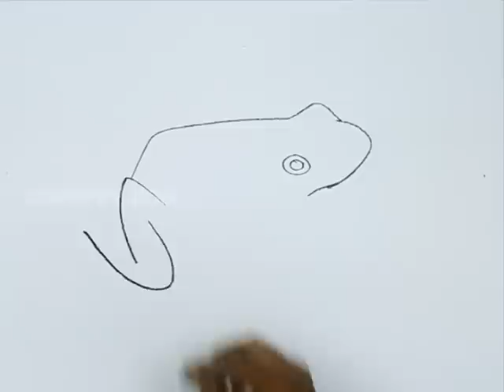How to Draw a Toad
Let us Learn How to Draw a Toad
For Step by Step Guide for How to Draw a Toad